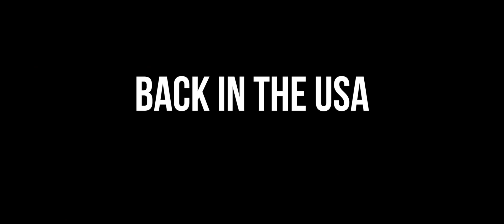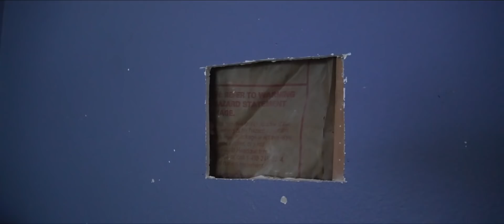Back In The USA With My Family